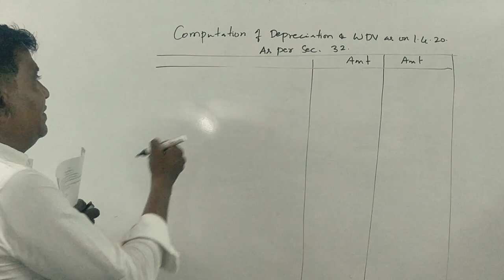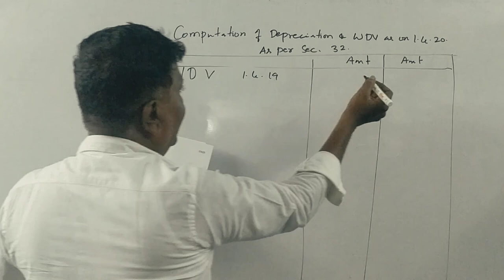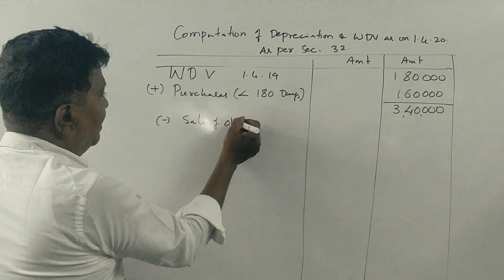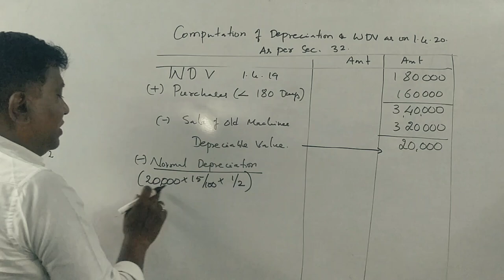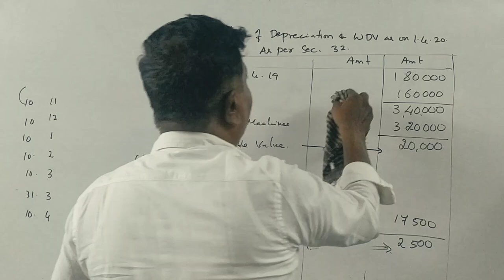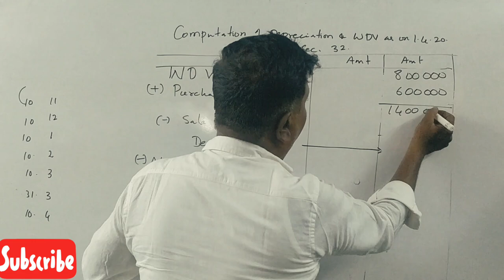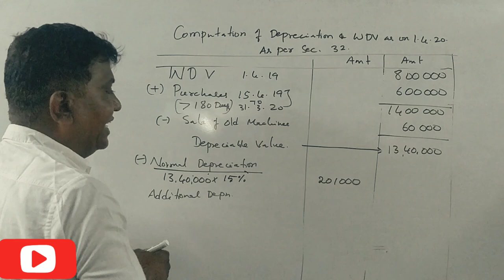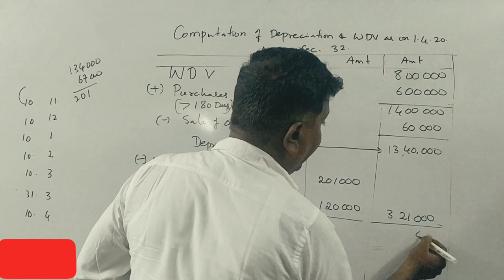Assessment of Companies in Kannada PART 15 - B.Com 2021 & 2020 Question paper 6 Marks